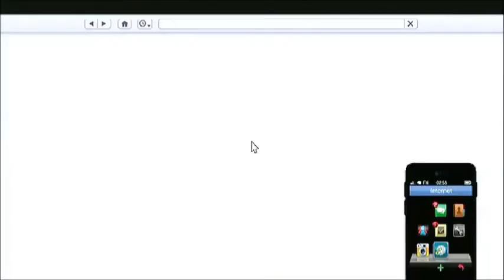GTA 5 Online Random missions and some heli action